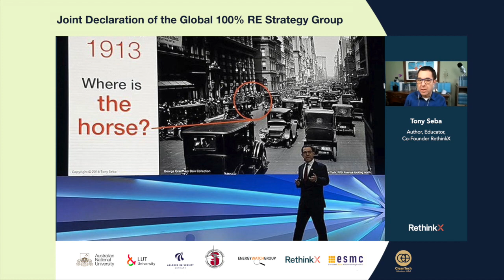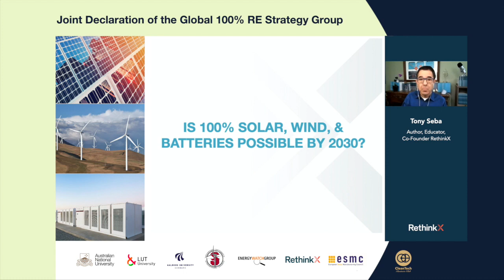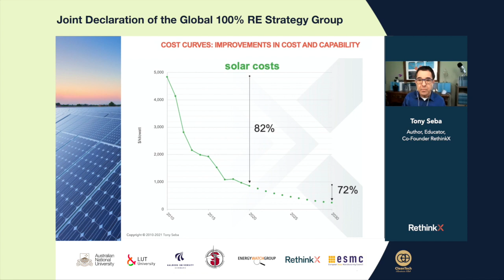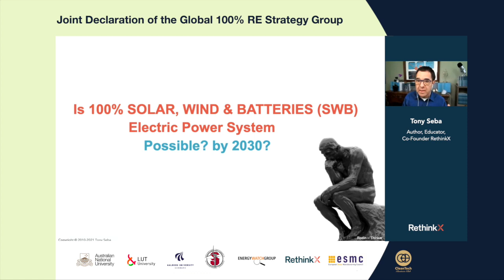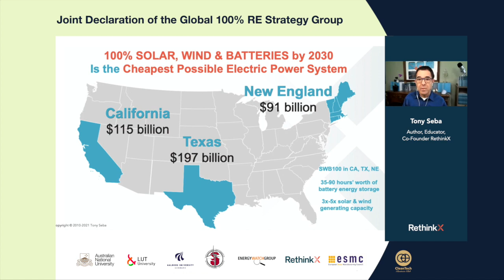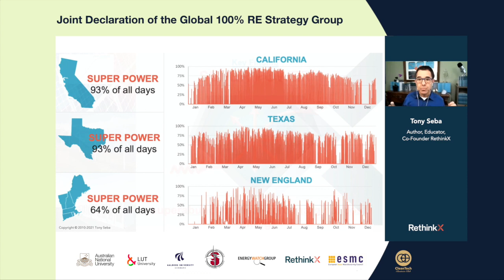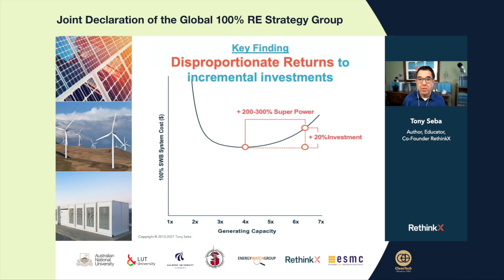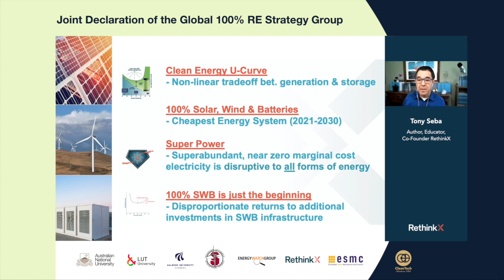Tony Seba "BlowMinding" Talk: Solar+Wind+Battery (SWB) will replace a current energy system by 2030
Tony Seba "blow-minding" contribution to the Joint Declaration of The Global 100% RE Strategy Group at CleanTech Business Club Thought Leaders Stage.